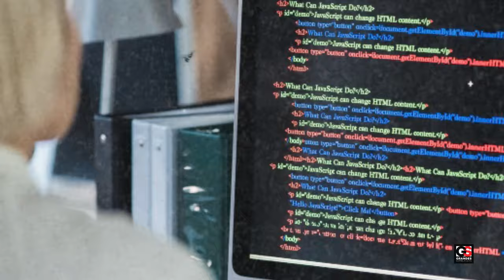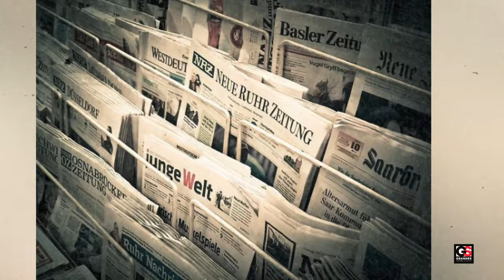El retrato del Rey Carlos que lo tilda de SATÁNICO I Reina Isabel y él se habrían vendido AL DIABLO